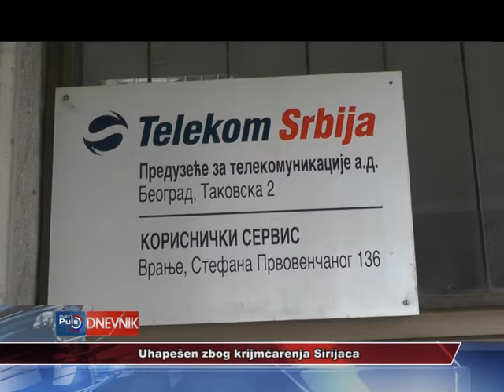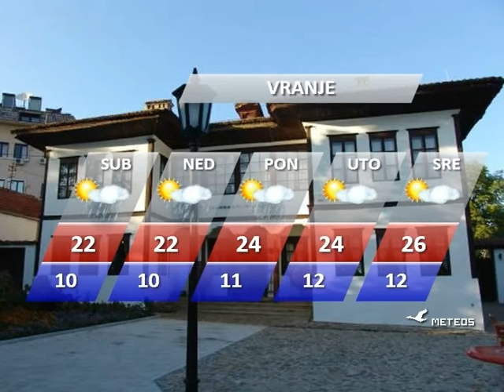DNEVNIK 26 JUN 2015